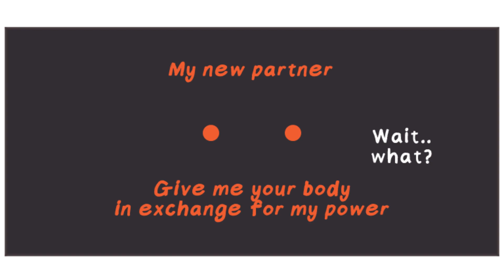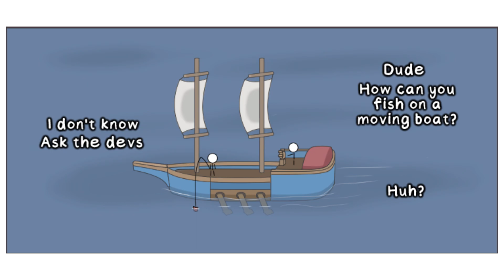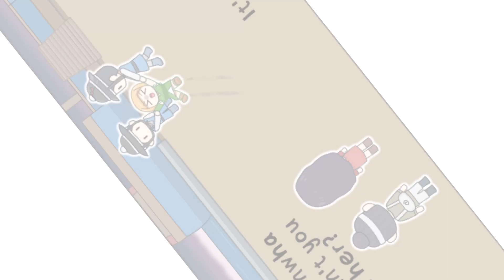[Dear Adventurer] An Unforgettable Journey With You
[Dear Adventurer] Cover Contest, 10 Years of Black Desert.

I created the first episode of my Black Desert comic back in September 2022.
To date,  I have created 18 episodes. Feel free to check it out.
17 episodes under the series Welcome to Black Desert!
1 episode under the series Caelean